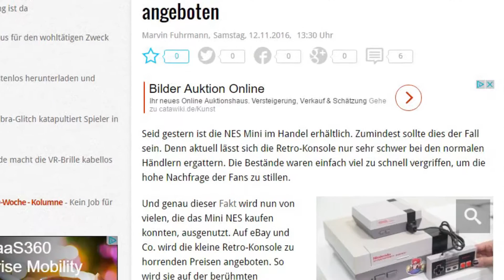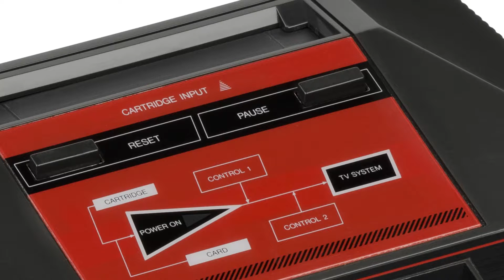Retropolis #102: Nintendo Classic Mini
Retropolis ist zurück - Alle zwei Wochen mit einer neuen Folge!
Die Veröffentlichung des NES Classic Mini ist ein genialer Schachzug seitens Nintendo - oder er wäre es, wenn Nintendo genügend Exemplare ausliefern könnte. Angesichts der geringen Stückzahlen wird das wohl nichts mit dem Weihnachts-Hit. Ein Glück für Retro-Gamer, dass für 2017 Nachschub angekündigt wurde.

Die kleine Kiste ist zwar kein Nachbau des Original-NES, sondern ein völlig überzüchteter Mini-Computer, ähnlich dem Raspberry Pi, und somit viel zu stark für das was er tun soll, aber wer beschwert sich schon über zu viel Power? Die versprochenen 30 Spiele, die mitgleiefert werden, spielt das Ding jedenfalls hervorragend ab.

Egal ob Super Mario, Zelda., Mega Man 2 oder ein richtig alter Schinken a la Donkey Kong - Die Emulation der alten Titel könnte kaum besser sein. Alles Weitere über Nintendos genialen Retro-Streich erfahrt ihr hier in der neuen Folge Retropolis.